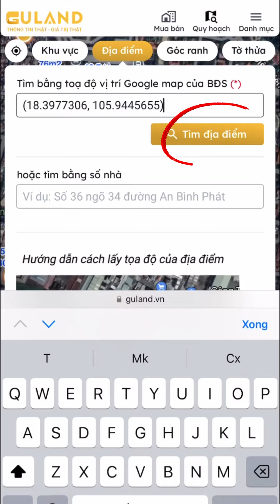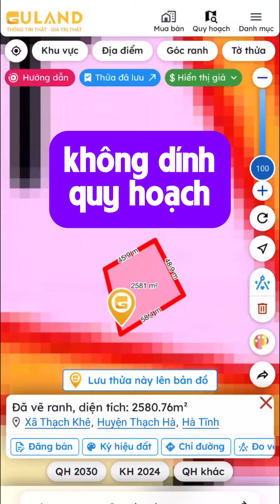Xách vàng đi mua đất ở quê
Trong thời gian gần đây, xu hướng xách vàng đi mua đất ở quê đang trở nên ngày càng phổ biến. Nhiều người lựa chọn việc đầu tư vào đất đai tại quê nhà, thay vì các khu vực thành thị đắt đỏ, bởi giá đất ở vùng nông thôn vẫn còn rất hợp lý và có tiềm năng tăng giá trong tương lai. Đất ở quê không chỉ đem lại không gian sống thoáng đãng, gần gũi với thiên nhiên mà còn là cơ hội đầu tư dài hạn, đặc biệt khi các dự án phát triển hạ tầng dần dần mở rộng về nông thôn.

Bên cạnh đó, việc sở hữu đất ở quê còn giúp bạn dễ dàng xây dựng một ngôi nhà thứ hai, nơi nghỉ dưỡng cho gia đình vào những dịp cuối tuần hoặc kỳ nghỉ. Nhiều người lựa chọn mua đất để làm vườn, trồng cây, nuôi cá, tận hưởng cuộc sống bình yên, xa rời ồn ào của thành phố. Đồng thời, việc sở hữu đất ở quê cũng là một cách tích lũy tài sản an toàn trong bối cảnh giá đất ngày càng leo thang.

Nếu bạn đang có ý định mua đất ở quê, **Guland** là công cụ hỗ trợ tuyệt vời. Với Guland, bạn có thể dễ dàng tra cứu quy hoạch, kiểm tra giá đất và nắm bắt thông tin quy hoạch từng khu vực. Điều này giúp bạn tự tin hơn trong quyết định đầu tư của mình và tránh rủi ro. Guland sẽ giúp bạn nhanh chóng tìm được mảnh đất lý tưởng tại quê nhà với giá hợp lý nhất.